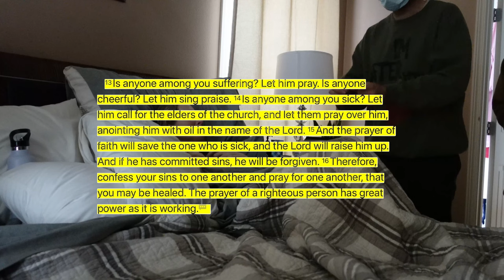SHE CAN WALK AGAIN! REAL MIRACLE CAUGHT ON CAMERA 😭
YELENA GETS HER MIRACLE

On Palm Sunday, I received a text from my neighbor, asking me to pray for a woman named Yelena, who was desperate for a miracle. Instead of praying a quick prayer and moving on, we decided to visit her and pray mountain moving prayers over her. Her miracle came. Jesus entered the room. None of us will ever be the same.

Here is the situation she was in which was posted on her gofundme recovery page: “Yelena Matveyev, her best friend, and her 2 daughters took a girls trip to McCall Idaho on Wednesday, March 3rd. On Friday, March 5th, Yelena was driven to the ER in an ambulance because she was in immense pain. The doctors said she had something called a Volvulus which is the twisting and knotting in the gastrointestinal tract. It had stopped the blood flow which causes a lot of other issues. This is a very rare occurrence that happens with babies at birth, so it’s even rarer that she has this as an adult. She had to be flown to Boise Idaho to have surgery later that night. The doctors did surgery and removed the ascending intestine and attached the rest of the intestine to her nearest organ. The surgeon who did the surgery had messed up and something was leaking in her stomach so she had to get surgery done again on Monday, March 8th. Right now, the Matveyev family is unaware how long they will have to be in Idaho due to them not knowing how long it will take Yelena to recover enough to either leave the hospital or be flown to another Hospital a lot closer to home in Vancouver. Because of the uncertainty of when they will be going home, neither parents are working, and they are having to stay in a hotel. Expenses have already started adding up day by day which is only adding more stress on them as a family. Any donations that you guys can make, they will be extremely grateful for and will help with groceries, hotel costs, and medical costs.”

SHARE THIS!